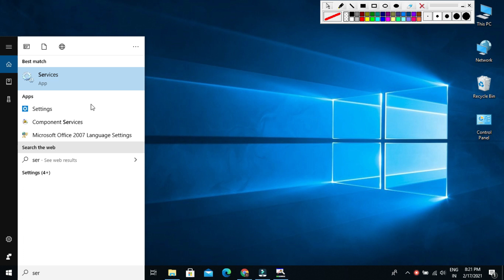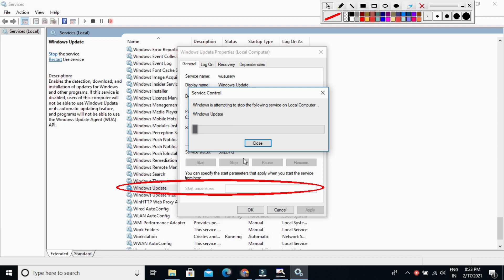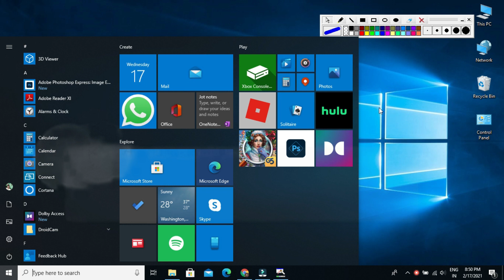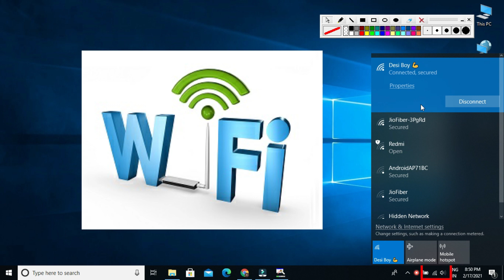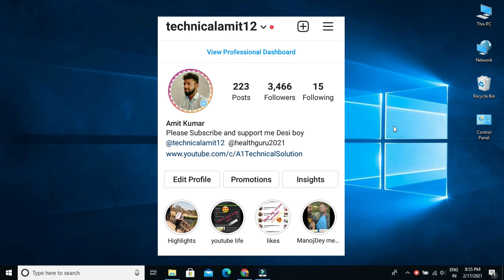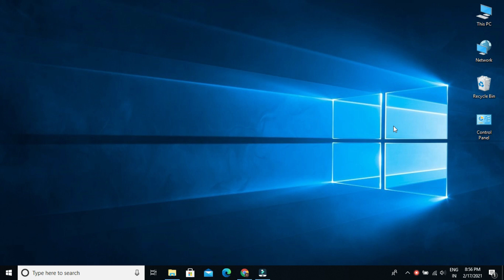How to save internet data in windows 10 | how can i save my mobile data on my laptop [ Hindi ]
In this video I have explained to you in detail that if your mobile data runs out quickly and this date if you use in laptop or use computer which has windows-10 and if your data runs out soon then I have told you in this video how you can save your mobile data in windows-10 and you can run internet using limited data. If you want complete information about it in any computer or laptop, then you must definitely Watch this video from the beginning to the last.
                         If you have any Queries about this topic so you can asked me in the comment section with

SOME RELATED QUERIES SOLVED
1) How do I stop Windows 10 from consuming my data
2) mera laptop jada net khata hai kya kare
3) why my laptop/computer takes more internet data
4) mera laptop jada net kyon khata hai
5) how to save internet data in windows 10
6) how can i save my mobile data on my laptop
7) how do i stop windows 10 from draining my data
8) how can i save internet data
9) windows 10 data usage service disable
10) draining laptop data
11) mera laptop jada net kyo khata hai
12) Turn-Off windows auto Update
13) how to save internet data in windows 10
14) how to save internet in windows 10
15) how to save data in windows 10
16) how to save data in laptop
17) how to save internet data in windows
18) how to save internet data in laptop
19) save internet data
20) how to save internet in laptop
21) how to save internet data in windows 7
22) how to save internet data in windows 10 in hindi
23) how to save internet data
24) how to save mobile internet data in laptop
25) how to save mobile data when connected to laptop

____Like _____Share____
______Subscribe________